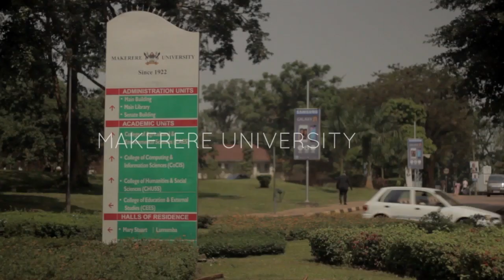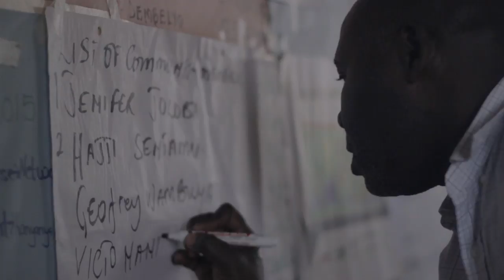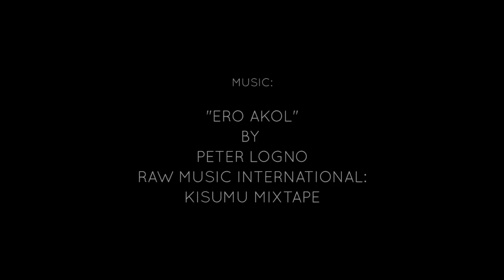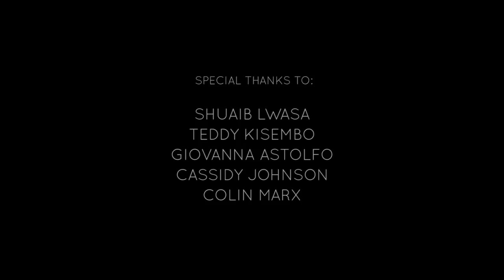Kampala Resettlement as Risk Reduction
By David McEwen